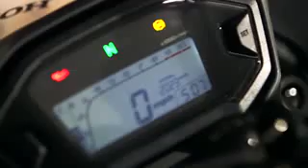2014 Best A2 Bike Honda CBR500R Auto Trader Best Bike Awards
cenel koclog